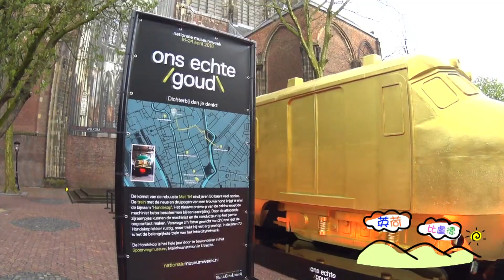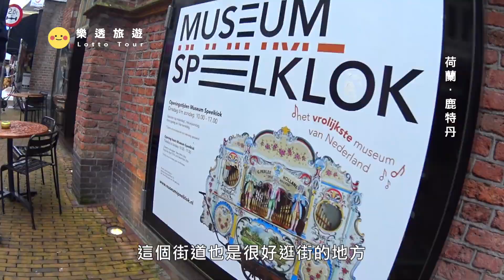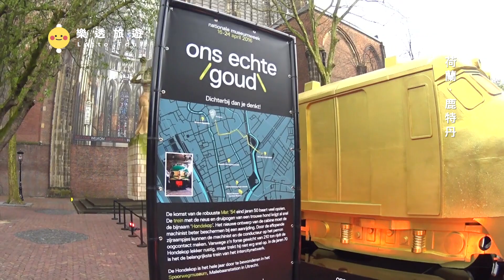【西歐 Western Europe】荷蘭為什麼這麼多腳踏車？朝聖周杰倫超浪漫婚禮的教堂｜荷蘭｜方塊屋｜英國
0:00 預告
0:38 鹿特丹 - 方塊屋
17:19 庫肯霍夫花園
28:50 阿姆斯特丹
36:20 英國 塞爾比教堂
是一處建築集合群，位於荷蘭鹿特丹舊港區及海爾蒙德，由荷蘭建築師皮特·布洛姆（Piet Blom）基於「居住在城市的屋頂上」的理念操刀設計。這種建築群以地面上高密度的居住型房屋為主要特徵，房屋內部留有足夠的生活空間。布洛姆將傳統房屋的立方體傾斜45度，然後搭在六角形的塔架上。 他的設計代表了城市中的村莊，而其中每座房屋代表一棵樹，所有房屋共同構成一片森林。目前，世界各地的立方體房屋的設計指導思想主要是優化房屋的內部空間。鹿特丹在二次大戰時遭受德軍與盟軍的猛烈攻擊，許多老舊房子蕩然無存。重建時該是政府希望可以開發出各種有生命意象的個性建築，而不是千篇一律的功能建築。因而在這裡出現奇形怪狀的實驗性建築。

在荷蘭文中意為Kitchen garden，廚房花園，因15世紀時園內主要種植貴族廚房所需的草藥和蔬菜而得名，又稱歐洲花園（Garden of Europe），位於荷蘭利瑟附近，占地33公頃，是世界上最大的花園。以其鬱金香而廣為人知，它還有許多其他花卉，包括風信子、水仙花、百合、玫瑰、康乃馨和鳶尾花。

是英格蘭北約克郡塞爾比的一座英格蘭教會牧區教堂，由約克教區管轄。教堂獻給童貞女聖馬利亞和巴黎的聖日耳曼。2015年臺灣歌手周杰倫和模特兒昆凌在此教堂內舉行婚禮。

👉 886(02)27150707